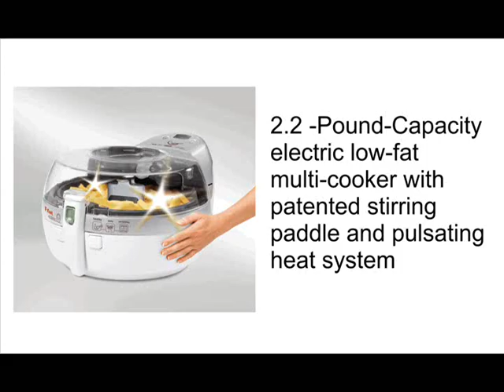Buy T-Fal FZ700050 ActiFry Low Fat Healthy Dishwasher Safe Multi Cooker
The T-fal ActiFry is a low fat cooker that enables you to cook tasty dishes while reducing the amount of fat you are having. The ActiFry is engineered to minimize the use of oil while cooking. This

revolutionary appliance allows you to enjoy great tasting a wide array of dishes but at the same time stay healthy and feel good about what you are eating.

With ActiFry you can enjoy cripsy, great tasting fries that are low in fat! By using just one tablespoon of oil you can make 2 pounds of fresh French fries, enough to feed a family of four. That

one spoonful is over 200 times less than a traditional 3 liter deep fat fryer, which not only means that your food is substantially more healthy, but it is also more economical. The French fries have only 3% fat per serving.

Moreover, ActiFry is a versatile cooking appliance and can be use to create a variety of helathy,

low-fat dishes with minimal effort. ActiFry is not just for French fries, it enables you to cook full meals such as chili, risotto, gumbos, vegetable, or meat stir frys, seafood, and even yummy desserts.

ActiFry enables you to create your favorite dishes that are not only delicious but nutritious. Each recipe requires from 0 to 2 tablespoons of oil for four servings.

REVIEW:

By
D. J. HORN "Dave Horn"

It took me a long time to buy one of these because of the exceedingly high price and eventually the deciding factors were simply that: 1 we never got real chips as my wife would not use the electric deep oil fryer for calorific and cleaning reasons; and 2 a black model was introduced. You will note that this is all very logical indeed of course.

My wife initially threw a wobbler when it arrived in my absence ("Something else to clutter up my benches - where are we going to keep it?" Answer "On the bench by the window with the bread maker and coffee machine". She then threw another wobbler when I told her the price, even though it was only 149GBP with a free Tefal non-stick frying pan and a lovely substantial 160 page soft back recipe book.

The concept and machine itself are brilliant - it cooks almost anything in minimal 1 or 2 measuring spoons (14 or 28mls) of oil or no oil at all by blasting hot air over the food which is shuffled around by an ingenious paddle device. It cooks from frozen too.

The book includes recipes from all over the world for beef, pork, lamb, rabbit, chicken, fish, prawns, vegetables, fruit and lots more nice things. There are many different recipes for potatoes and chips. Despite all those my favourite is my own - chips or wedges in their skins flavoured with sea salt, pepper, garlic, mixed herbs or tarragon and ras el hanout, a Moroccan spice blend including rose petals.

The machine has been used nearly every day since it arrived, being one of the best cooking devices I have ever purchased along with the slow-cooker.

I have only three minor criticisms: 1 the lid section and pan itself are of very light construction, the plastic lid especially being somewhat flimsy, spoiling an otherwise well made product; 2 the pan is too small to cook a decent-sized meal for 3 people; and 3 the small pan means that if full chips and other items can end up being pushed up on to the area between the pan and base unit it fits into (where there is a gap that small things can fall into) hence not cooking unless put back immediately.

Shop around as this item comes a lot cheaper than the 200GBP recommended retail price. God knows where some of the almost universal $300 "discounted" price here comes from. The Tefal shop was the best value for the limited edition black one at the time of my purchase at 150GBP post-free with a free frying pan (how many they are limited to is not stated - dare I ask as they are still freely available - a blue one next perhaps followed by all other colours of the rainbow?). Now I see it's back to the full 200GBB price with no freebie. Nevertheless buy one - you won't be disappointed. The plain white one is at least 10GBP cheaper than the black one!

Finally, in response to the comment in another review, no the timer has not been improved on the latest models and despite what is said of the filter, invisible fumes can still set smoke alarms off and you can smell the cooking but it smells lovely.

Sale T-Fal FZ700050 ActiFry

Review T-Fal FZ700050 ActiFry

Buy FZ700050 ActiFry